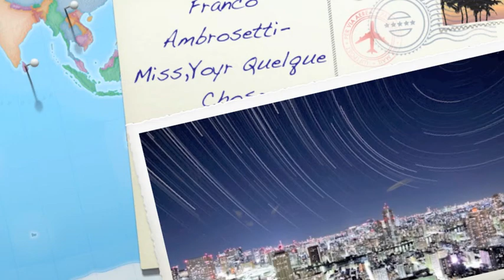Franco Ambrosetti-Miss,You Quelque Choose